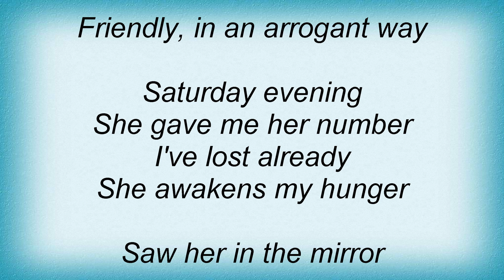Hooverphonic - Nr 9 Lyrics